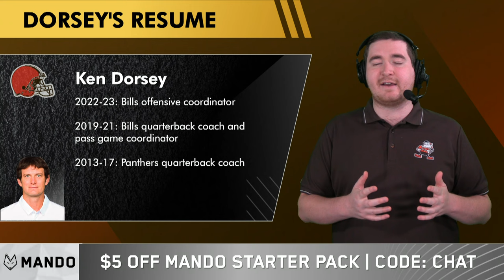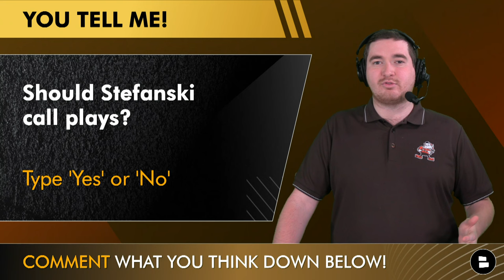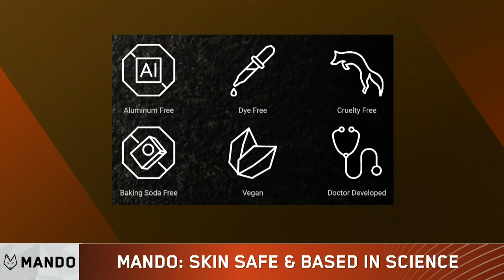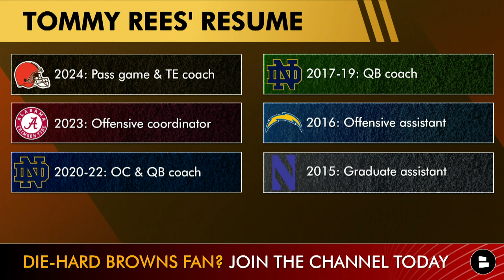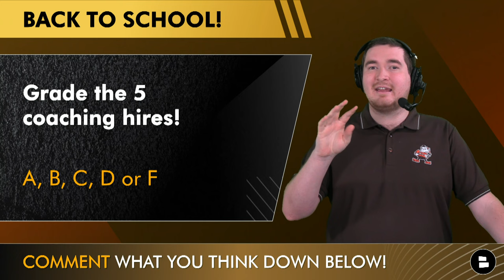Cleveland Browns 2024 Coaching Hire Grades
Kevin Stefanski has had to replenish a lot of his coaches for the 2024 NFL season after a handful were fired or hired away. Get to know the new Browns coaching staff for next season as Ken Dorsey headlines the bunch with aspirations to get the most out of Deshaun Watson. Tune in for Browns Report host Matthew Peterson, the King of Cleveland Browns news and rumors, as he gives his thoughts on the Browns coaching roster.

Cleveland Browns 2024 Coaching Hires & Grades:
- Ken Dorsey (Offensive Coordinator) B+
- Andy Dickerson (Offensive line coach) B+
- Duce Staley (Running backs coach) A
- Tommy Rees (Tight ends coach) A
- Jacques Cesaire (Defensive line coach) B

Deshaun Watson and Kevin Stefanski are counting on you to like today's video

Ken Dorsey Coaching Resume:
- 2022-23: Bills Offensive Coordinator
- 2019-21: Bills QB Coach and Pass Game Coordinator
- 2013-17: Panthers QB Coach

Andy Dickerson’s Coaching Resume:
- 2022-23: Seahawks offensive line coach
- 2012-20: Rams asst. offensive line coach
- Interviewed for the Browns offensive coordinator role earlier this year

Duce Staley Coaching Resume:
- 2024: Browns Running Backs Coach
- 2023: Panthers Assistant Head Coach & Running Backs Coach
- 2021-22: Eagles Assistant Head Coach & Running Backs Coach
- 2011-20: Eagles various coaching roles

Tommy Rees Coaching Resume:
- 2024: Brown Pass game & Tight End Coach
- 2023: Alabama Offensive Coordinator
- 2020-22: Notre Dame Offensive Coordinator and QB Coach
- 2017-19: Notre Dame QB Coach
- 2016: Chargers Offensive assistant
- 2015: Northwestern Graduate Assistant

Jacques Cesaire’s Coaching Resume:
- 2024:Browns Defensive Line Coach
- 2022-23: Texans Defensive Line Coach
- 2020-21: Bills Assistant Defensive Line Coach
- 2015-19: Chargers Defensive Line Coach

Have a Browns related question?

Cleveland.com., Quincy Carrier, ESPN Cleveland, and Garrett Bush are all great Browns outlets.

Browns 2023 defensive leaders:
- Jeremiah Owusu-Koramoah: 101 tackles
- Myles Garrett: 14 sacks
- Martin Emerson: 4 interceptions

HEY! Let your voice be heard in the chat in response to the following questions:
- Should Kevin Stefanski call plays? Yes or No
- Grade the 5 coaching hires: A, B, C, D or F